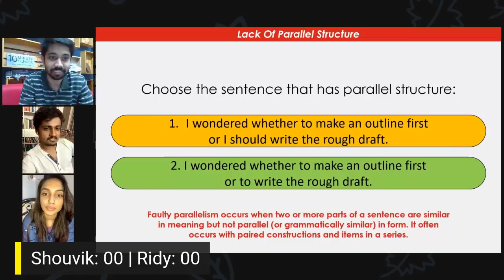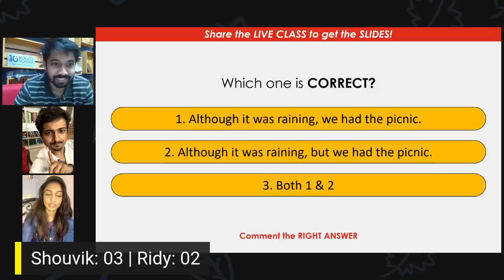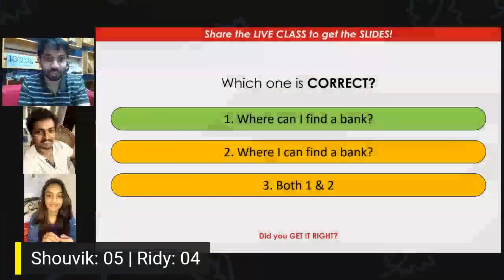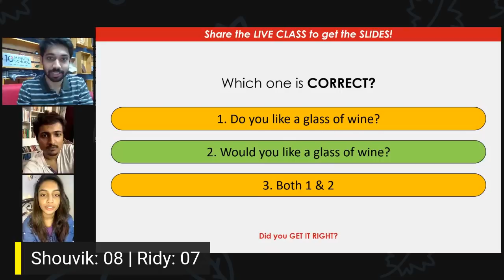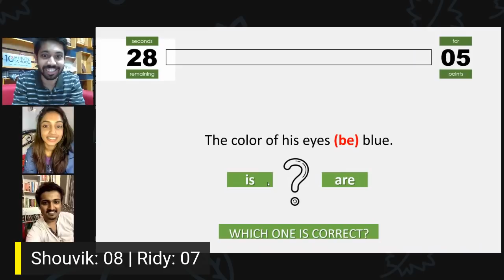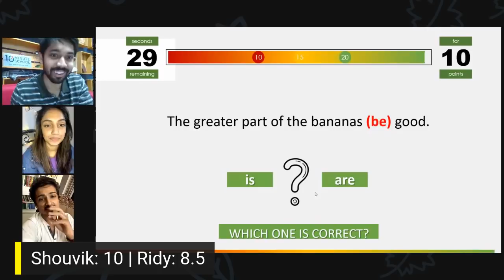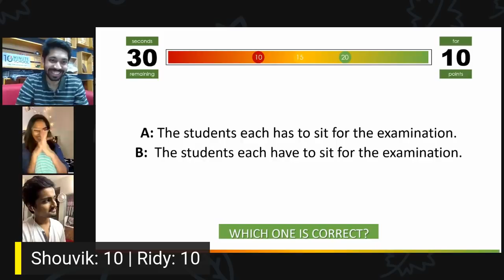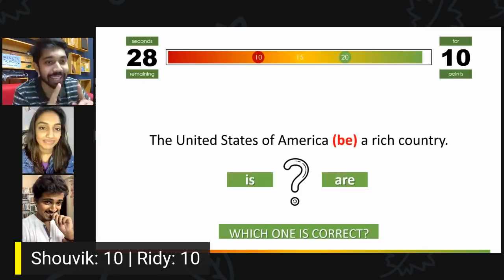English Grammar Challenge w/ Ridy Sheikh & Shouvik Ahmed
"English Grammar শেখা নিয়ে আমরা অনেক প্যারা খাই, তাই না? কেমন হতো যদি মজায় মজায় English Grammar এর Rules গুলো শেখা যেত?

আজকের ভিডিওতে আমার সাথে Ridy Sheikh ও Shouvik Ahmed  ও তোমাদের মজায় মজায় English Grammar শেখাবে!

We talk a lot about learning English Grammar, right? How would it be if the rules of English Grammar could be learned in fun?

In today's video Ridy Sheikh and Shouvik Ahmed will teach you English Grammar with fun!

03:05 Question 1
04:43 Question 2
07:08 Question 3
08:11 Question 4
10:22 Question 5
11:38 Question 6
15:41 Question 7
17:03 Question 8
19""""42 Question 9
23:24 Question 10
28:11 Question 11
31:24 Question 12
33:56 Question 13
39:13 Tie Breaker Question 1
41:47 Tie Breaker Question 2
42:49 Tie Breaker Question 3
44:07 Tie Breaker Question 4
46:07 Tie Breaker Question 5
48:00 Tie Breaker Question 6
49:01 Tie Breaker Question 7
51:33 Conclusion